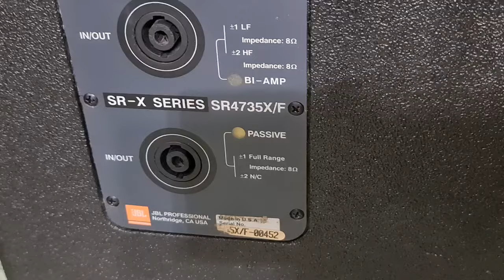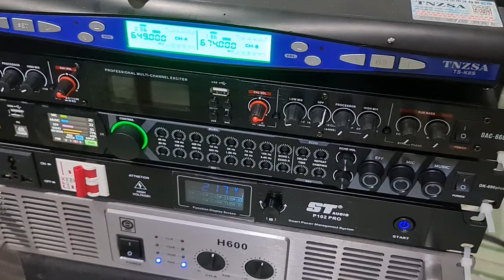Jbl sr-4735x/f Mỹ bát 40cm nặng 100kg/1200w mạnh như sấm nghe nhạc & karaoke it có đối thu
Jbl sr-4735x/f đàn anh của 4735x bát 40cm hạng nặng 1200w nặng 100kg uy lực mạnh vô địch nghe nhạc & karaoke chuyên nghiệp đỉnh cao audio lh 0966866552